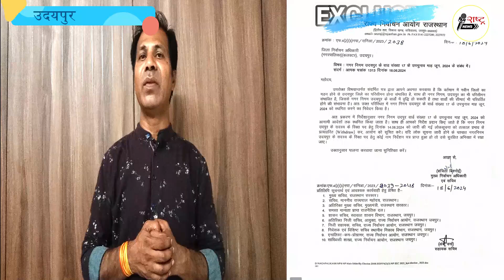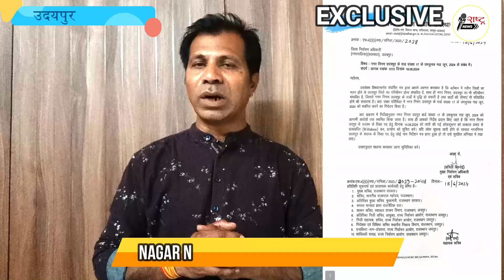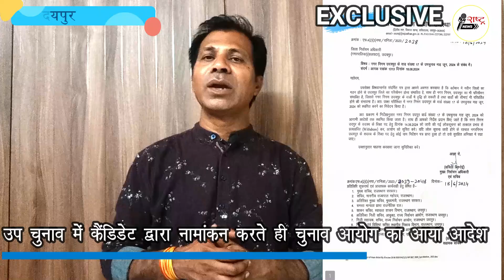दिन में उमीदवारों के नामांकन में शादी जैसा माहौल l शाम को चुनाव स्थगित, उतरे चहरे l Nigam By Elect.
चुनाव आयोग का आया आदेश नामांकन के बाद प्रत्याशी भी यह सुनकर रह गए हैरान...। जानने के लिए जरूर देखिए हमारी उपचुनाव के विश्लेषण की यह रिपोर्ट ।